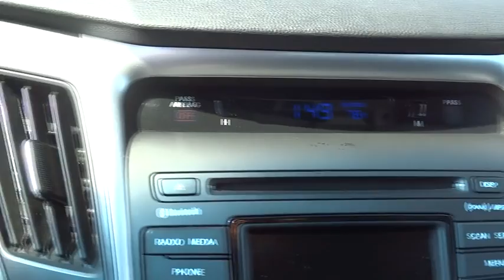2014 Hyundai Sonata Las Vegas, Henderson, North Las Vegas, San Bernardino County, NV 00450481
2014 Hyundai Sonata

Centennial Toyota
6551 Centennial Center Blvd